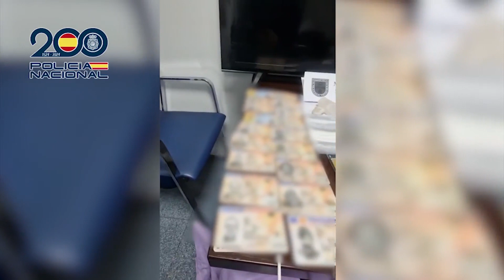50 detenidos de una banda de carteristas que vendían a otros la documentación robada para delinqu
Imágenes de la Policía Nacional que ha detenido a cincuenta personas de una banda de carteristas que vendían a otros la documentación robada para cometer estafas.